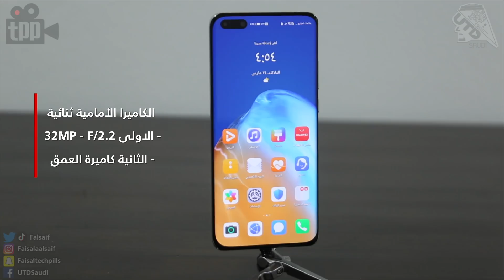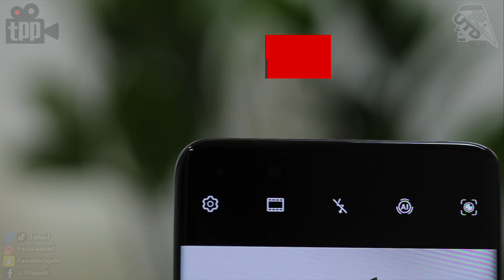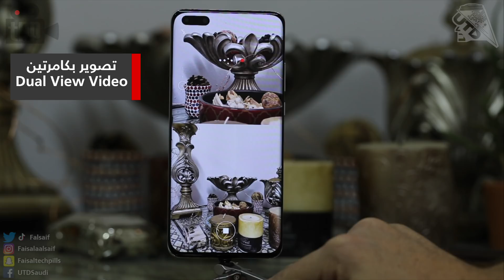كاميرات هواوي P40 Pro 5G.. ايش الجديد؟ ومراجعة لأبرز مزاياها !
سعر البي 40 برو 3499 ريال سعودي